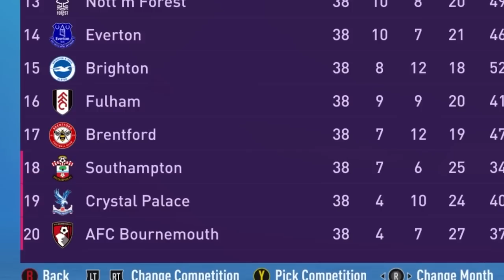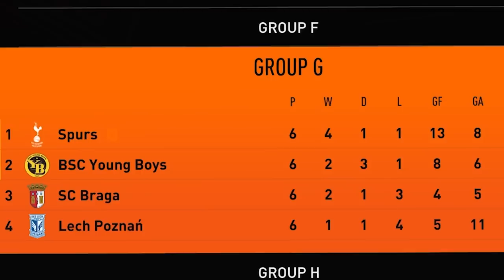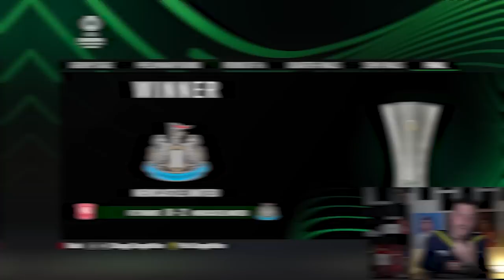I Rebuilt Tottenham!